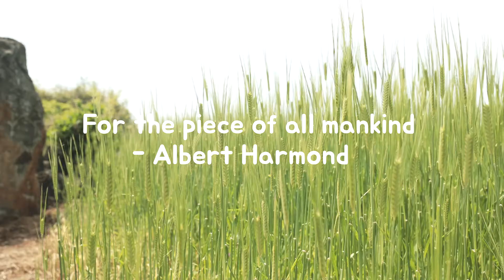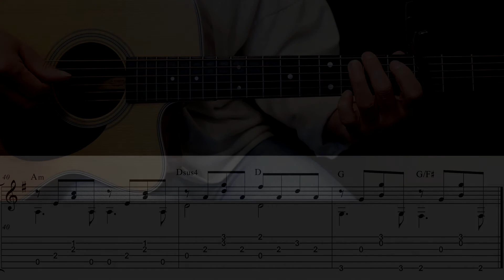(No.243)for the piece of all mankind - Albert Harmond 기타강의용 연주샘플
개별악보 구입 사이트도 있습니다.